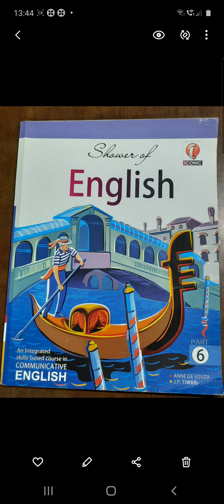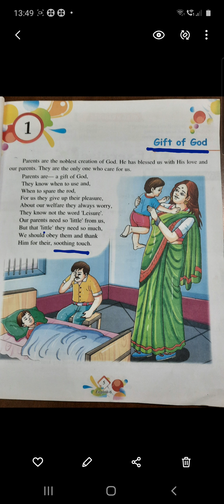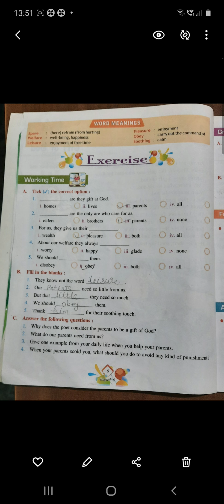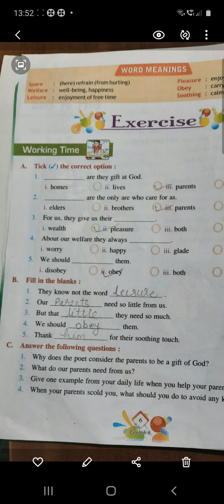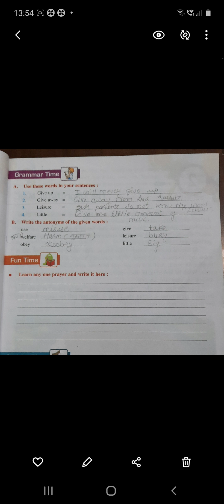ENGLISH | CHAPTER - 1| CLASS - 6 EM | BY ANITA MAM